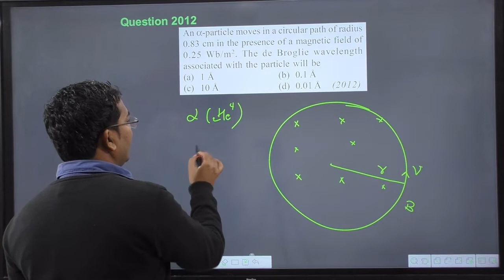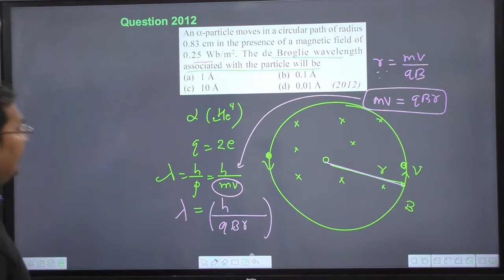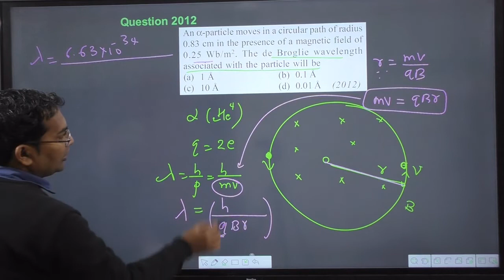A alpha particle moves in a circular path of radius 0.83 cm in the presence of a magnetic field